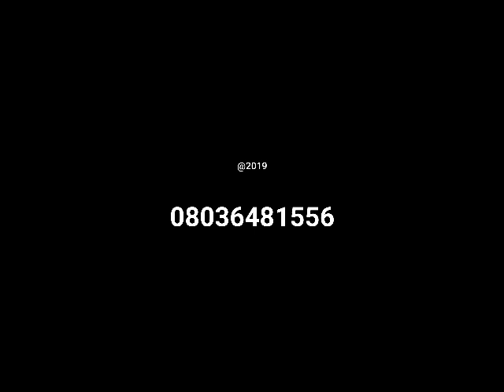ILUPEJU 2019 E'IDUL KABEER KHUTUBA LECTURE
Ilupeju is in Ifelodun Local Government, Igbaja District, kwara state Nigeria.